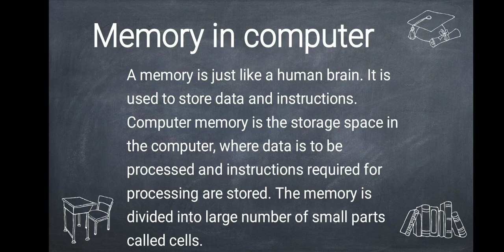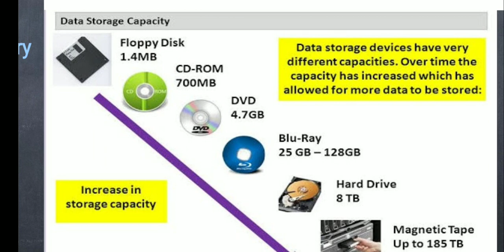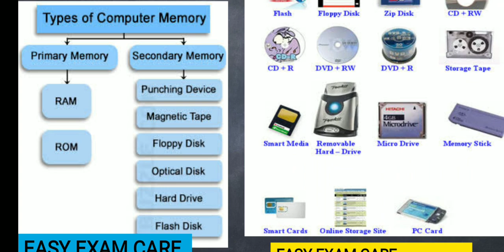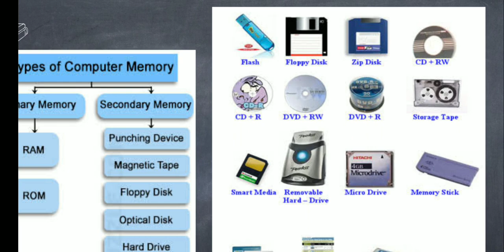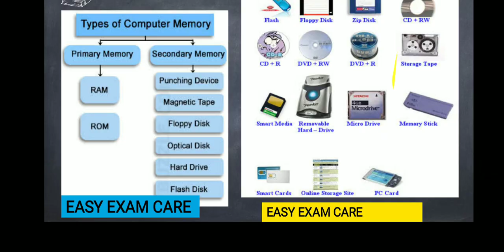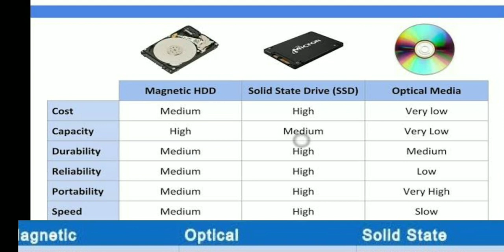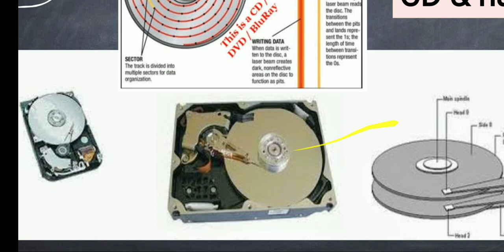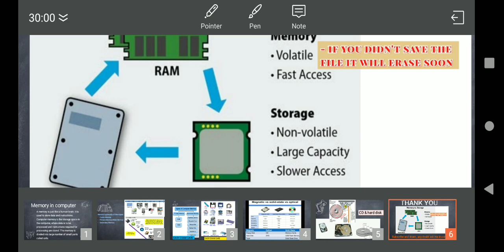Computer memory || memory in computer explanation with real time examples in tamil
memory in computer explanation with real time examples in tamil ..